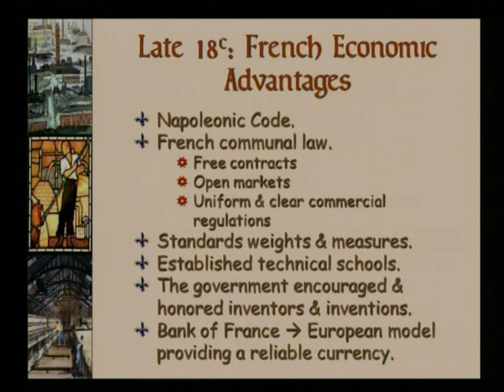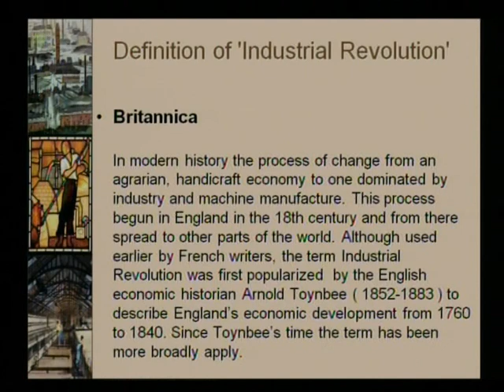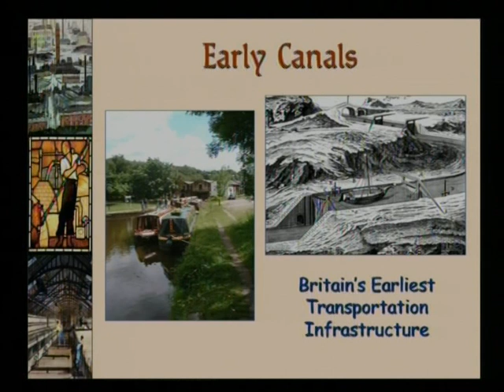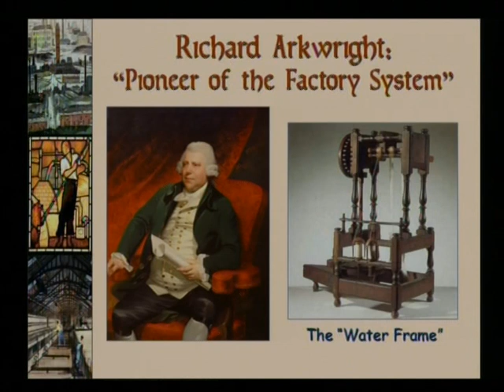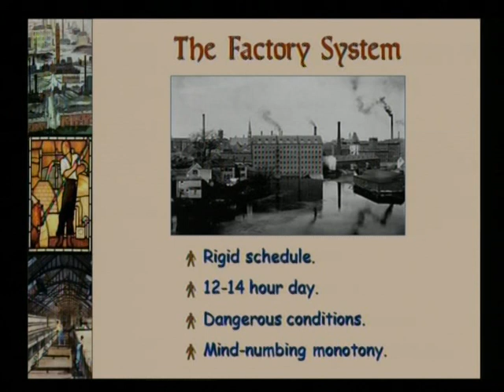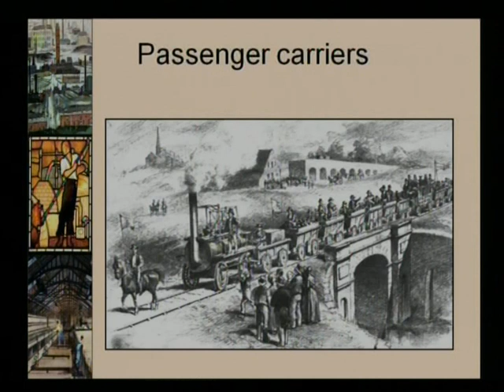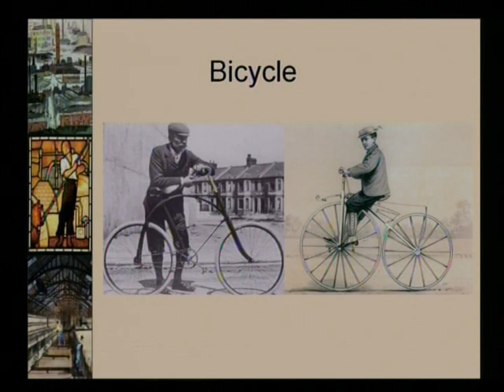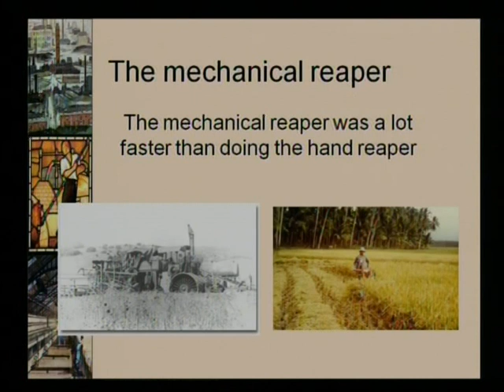Industrial Revolution 01